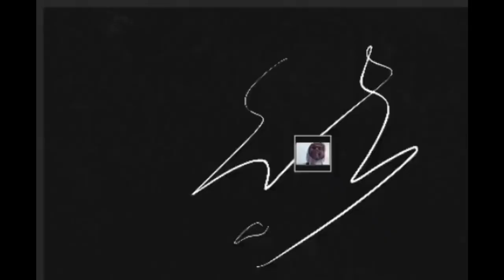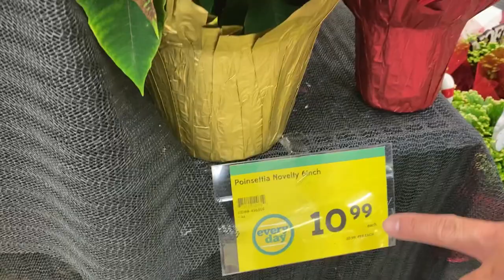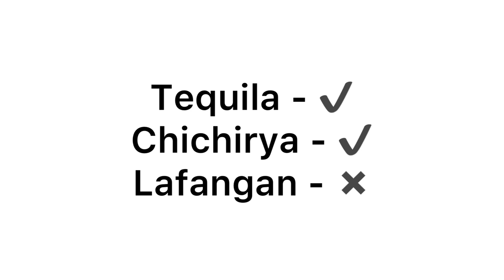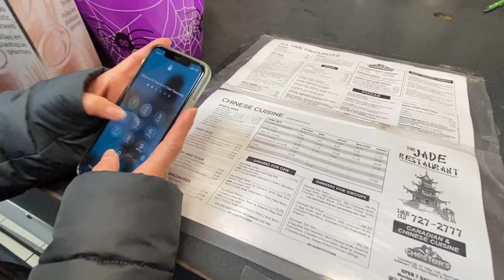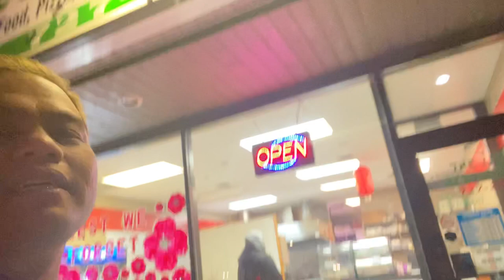Vlog 38: Late Challenge: Wearing Boxers In Public With -10*| Yobmik Me Smile Vlogs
Patnubay ng Magulang ay kailangan..charriiss
Tbh, my mga words po na inappropriate e disregard nlng po..ganern!!!

Please enjoy watching mga kayobs if you have questions or suggestionsss na challenge feel free to DM me..Please and thank u 💋💕

Be part of the family ka-yobs..click the join button and just pick what level you want..

Hayi Mga Ka-Yobs Members🐽
Please support 💕

Yhana Ako Tagalog

Raquel Lifes Adventure

Jham Rd

Ate Vi. Channel

Jacknate Mdr

Headband Na Green 🩲

Madyfilipinocanadian

FB Page : Yobmik Me Smile Vlogs